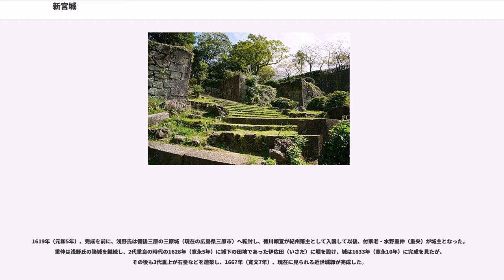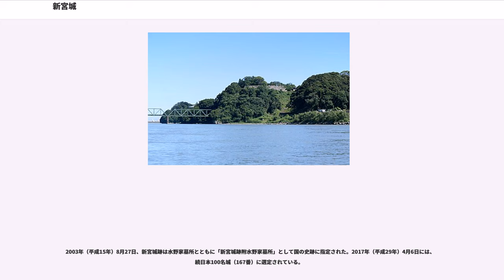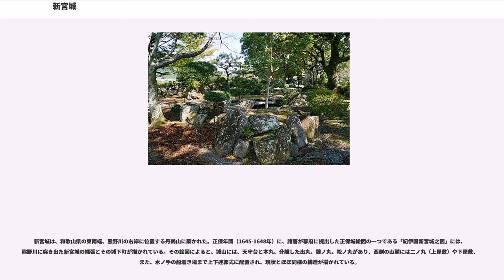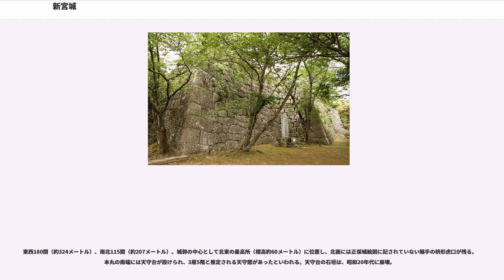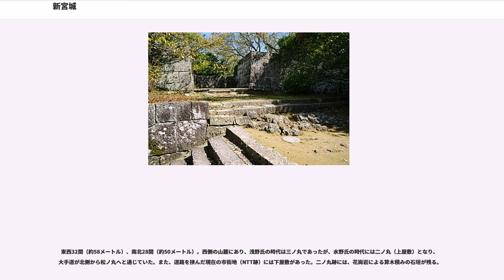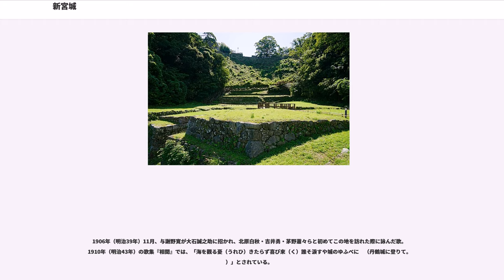新宮城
新宮城（しんぐうじょう）は、和歌山県新宮市にあった日本の城である。別名は丹鶴城（たんかくじょう）。また、沖見城（おきみじょう）とも称された。城跡は「新宮城跡附水野家墓所」として国の史跡に指定されている。

新宮城は、熊野川沿岸の田鶴原（たづはら）と呼ばれたあたりの小高い丘である丹鶴山（現在の和歌山県新宮市新宮字丹鶴）に築かれた平山城である。別名・丹鶴城は、もとこの地に、源為義と熊野別当の娘の子である丹鶴姫の住まいがあったことによる。ちなみに、「堀内新宮城」（別名・堀内屋敷）を築城した堀内氏以前に、熊野地方を統治した新宮氏の祖とされる新宮十郎行家（源頼朝の叔父）は、丹鶴の弟である。現在の地に築城したのは浅野忠吉であり、一国一城令により一度廃城した後、忠吉が再築城した新宮城には、大・小の天守や二ノ丸（水野氏時代には鐘ノ丸）などがあった。松ノ丸のある姿となったのは水野2代重良の頃である。

堀内氏時代の「堀内新宮城」（堀内屋敷）の城跡は、全龍寺の境内となり、寺の西側に水堀が残る。浅野・水野氏時代の「新宮城」の城跡には、切込み接ぎ（きりこみはぎ）の石垣のほかに打込み接ぎ（うちこみはぎ）の石垣も残されている。1952年（昭和27年）には、新宮城本丸周辺は民有地となっており、当時旅館業を営んでいた業者が旅館「二の丸」入口（登坂〈とさか〉側登り口。本来の水野氏時代の二ノ丸は、現在の正明保育園の場所に位置する）と本丸を結ぶケーブルカーを運行していたが、ケーブルカーは1980年（昭和55年）に休止し、1990年代に正式廃線となっている。現状は、民有地時代のケーブルカー跡なども残るが、本丸のほか主な城域が公有地化されて丹鶴城公園となっており、「和歌山県朝日夕陽百選」にも選定されている。地下には紀勢本線のトンネルが通されている。また、東側の一部は天理教南海大教会の敷地の一部になっている。現在、新宮市では天守の再建も視野に入れた整備計画が進行中である。

もともと田鶴原と称されたこの地には、平安時代末に熊野三山を支配した熊野別当の別邸が建てられ、その後代々が居住したといわれる。源為義は、熊野別当の娘のもとに通い1女1男をもうけたが、その女子が丹鶴山および丹鶴城の別名の由来となった丹鶴姫である。丹鶴はのちに熊野別当第19 代となる行範（ぎょうはん）に嫁ぎ、行範が死去すると剃髪して鳥居禅尼と名乗り、1130年（大治5年）、丹鶴山に夫の菩提を弔う東仙寺を建立した。

堀内氏の「堀内新宮城」（堀内屋敷）は、天正年間（15731593年）に熊野地方を統治した堀内安房守氏善が構えた平城であり、その城跡は、新宮市千穂にある全龍寺（新宮城主・水野重仲〈重央〉の菩提寺）に位置し、西側に水堀の一部が認められる。この堀内氏の居城は、堀内氏が関ヶ原の戦いで西軍方についたため、東軍（徳川）方に寝返った桑山一晴により攻略された。ちなみに、全龍寺の近くにつけられた「取出町」という地名は、氏善の砦があったことによるといわれる。

代わって1601年（慶長6年）、紀州藩主となった浅野幸長の重臣・浅野忠吉が築城を開始し、丹鶴山にあった東仙寺および香林寺（崗輪寺〈堀内氏時代以前〉、熊野速玉大社の神宮寺。現・宗応寺）を移転させ、翌1602年（慶長7年）に城を築いた。

1615年（元和元年）、一国一城令により廃城となる。その後、1618年（元和4年）に再び築城が認められると、浅野忠吉は熊野川沿岸の新宮城の再築に着手した。

1619年（元和5年）、完成を前に、浅野氏は備後三原の三原城（現在の広島県三原市）へ転封し、徳川頼宣が紀州藩主として入国して以後、付家老・水野重仲（重央）が城主となった。重仲は浅野氏の築城を継続し、2代重良の時代の1628年（寛永5年）に城下の田地であった伊佐田（いさだ）に堀を設け、城は1633年（寛永10年）に完成を見たが、その後も3代重上が石塁などを造築し、1667年（寛文7年）、現在に見られる近世城郭が完成した。

1664年（寛文4年）、地震により松ノ丸が崩れている。また、1707年（宝永4年）の宝永地震による石垣などの被害は、幕府に届け出るため1708年（宝永5年）に作成された「紀州新宮城絵図」に見られ、翌1709年（宝永6年）に大補修工事がなされている。さらに、1808年（文化5年）には暴風雨により被災している。

水野氏の居城として明治維新を迎えた。1869年（明治2年）、水野...